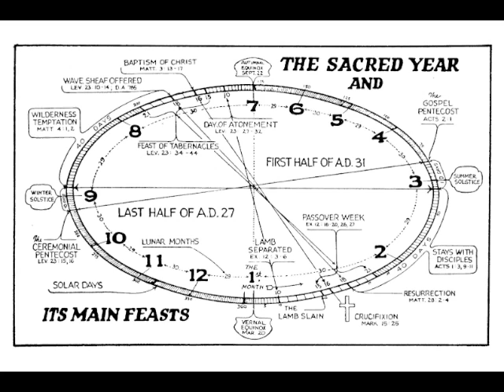Calendar in the Heavens - (1) Introduction - by Doug Mitchell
The Seventh Angel's Message

New Years, New Moons, Passover, and Pentecost
Happy to be an April Fool

The purpose of this study is to bring for the truth of the true biblical Calendar.